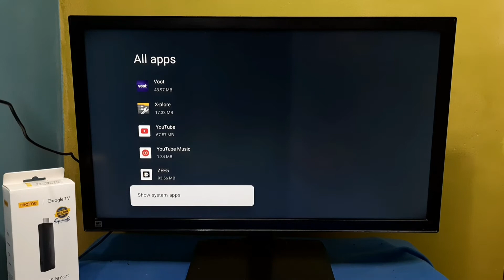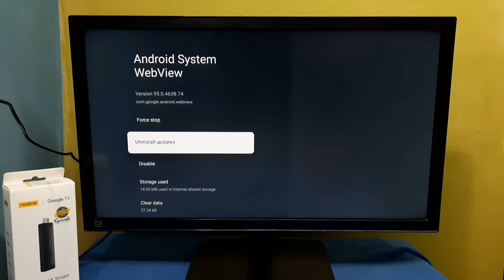How To Find System Apps In Realme 4K Smart Google TV Stick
realme TV Stick,
realme streaming stick,
Google TV,
Google TV Stick,
TV Stick,
android,
android 11,
android 12,
how to,